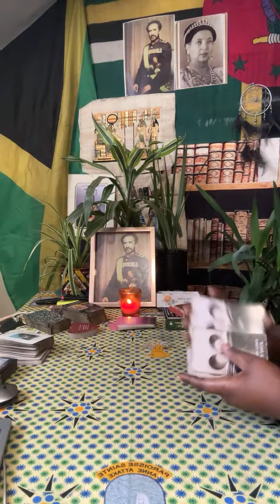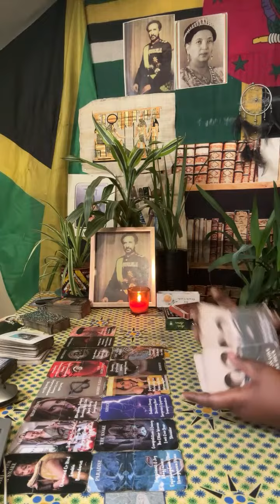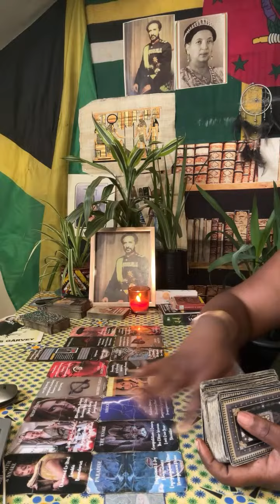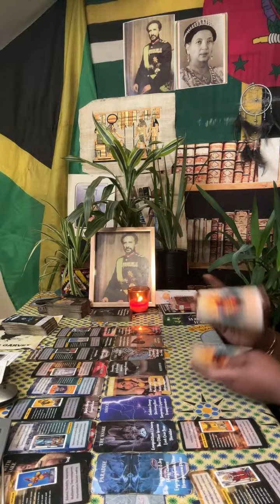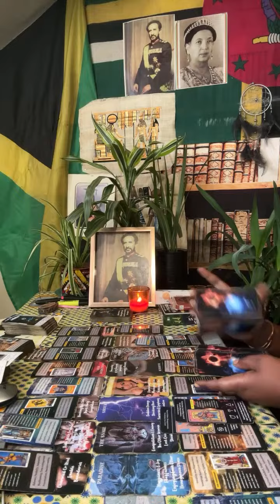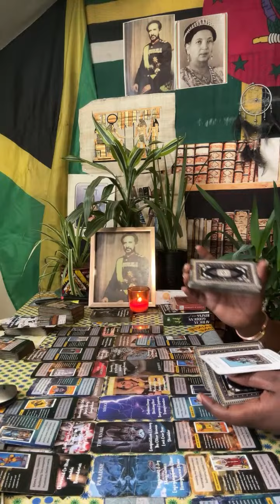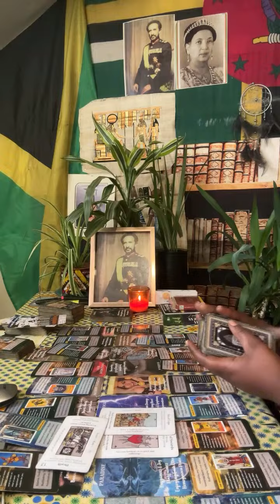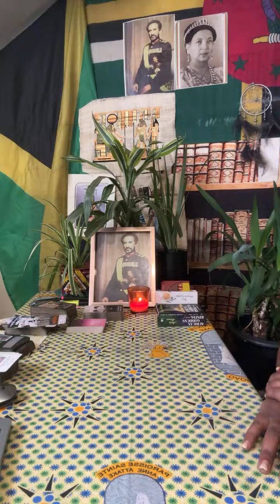Aries - It's time to cut the chords. 3rd party is feeding off your energy, stuck to your person!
Welcome royals,